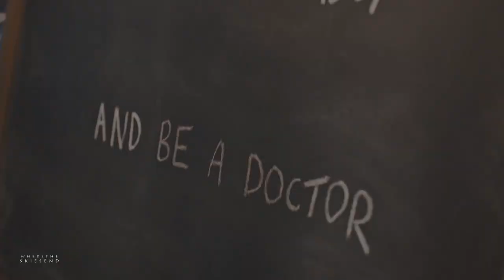House of Memories • Doctor and Clara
❝𝐖𝐢𝐥𝐥 𝐲𝐨𝐮 𝐫𝐞𝐦𝐞𝐦𝐛𝐞𝐫 𝐦𝐞 𝐢𝐧 𝐭𝐡𝐞 𝐬𝐚𝐦𝐞 𝐰𝐚𝐲 𝐚𝐬 𝐢 𝐫𝐞𝐦𝐞𝐦𝐛𝐞𝐫 𝐲𝐨𝐮?❞

I have been watching Doctor Who a long time ago. But finally I made it to these seasons and I have to say that it's hard to keep watching season 10 because there are no more twelfth/clara :(
Their relationship, their friendship... They have become my beloved characters, I love them so much!

RUSSIAN AND ENGLISH SUBTITLES are available!

𝙄𝙣𝙛𝙤:

• Fandom: Doctor Who
• Song: Panic! at the disco - House of Memories
• Program: sony vegas pro 14
• Coloring by Alessa Belikov